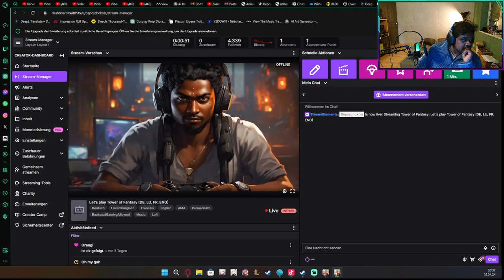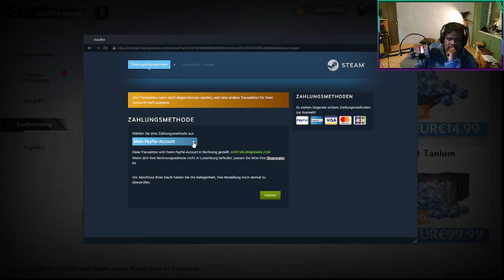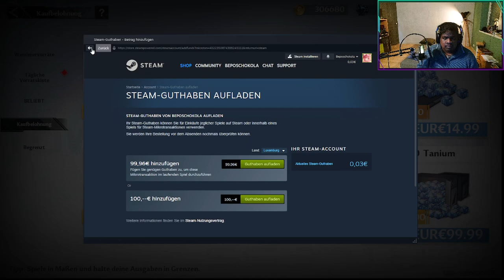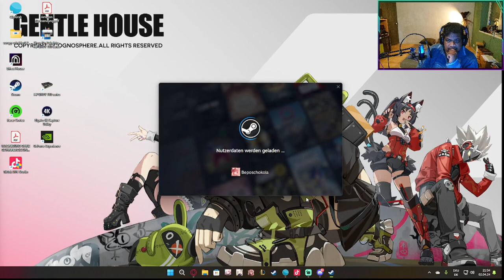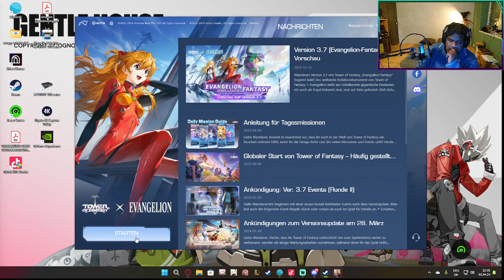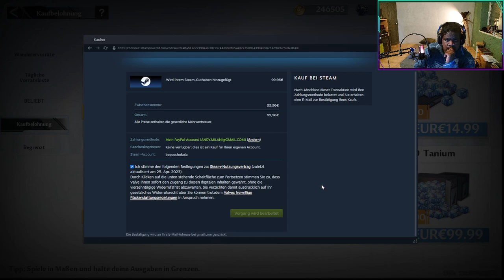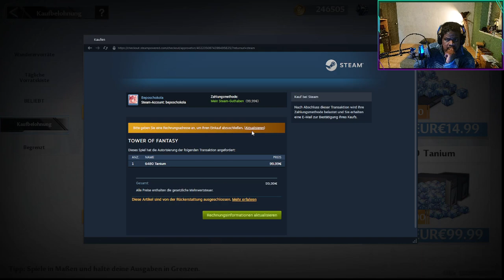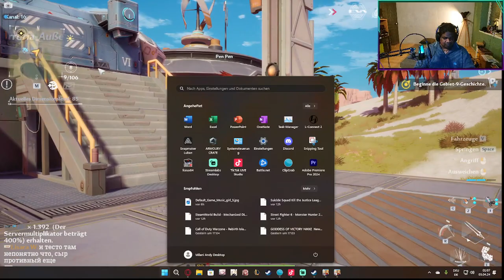Let's play Tower of Fantasy Part 21